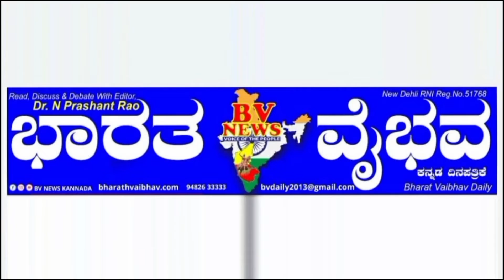ರಾಯಭಾಗ |ಶ್ರೀ ಹಡಪದ ಅಪ್ಪಣ್ಣವರ 888 ಜಯಂತ್ ಫೋಟೋ ಪೂಜೆ ಅತೀ ವಿಜೃಭಣೆಯಿಂದ ಕಾರ್ಯಕ್ರಮ ನೆರವೇರಿತ್ತು